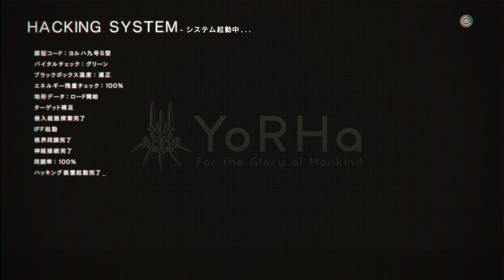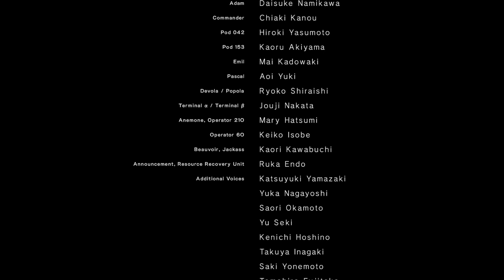【NieR:Automata】#15 2週目完結【ネタバレあり】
【NieR:Automata】PS4版
開発元：スクエア・エニックス、プラチナゲームズ
発売元：スクエア・エニックス
プロデューサー：斉藤陽介
ディレクター：ヨコオタロウ
キャラクターデザイン：吉田明彦（CyDesignation）
ミュージック：岡部啓一&MONACA
ゲームデザイン：田浦貴久（PlatinumGames）